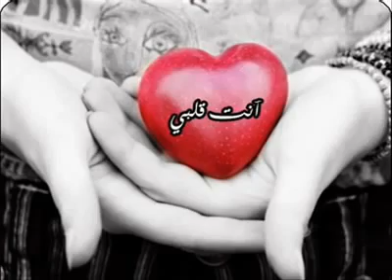Cheb Hasni Ndirek Amour Ca fait plaisir